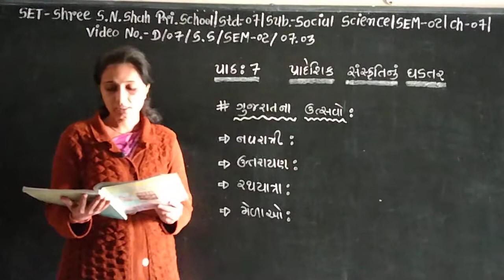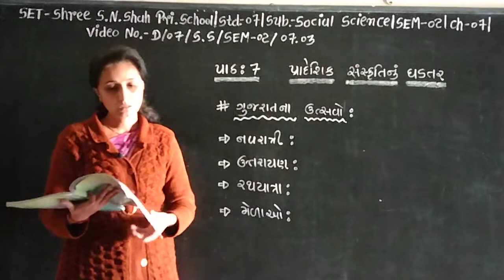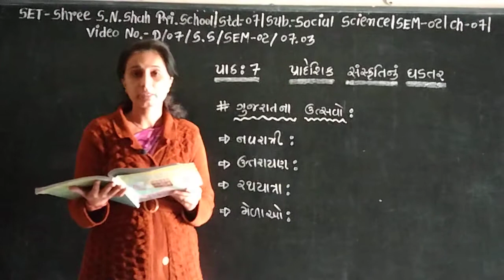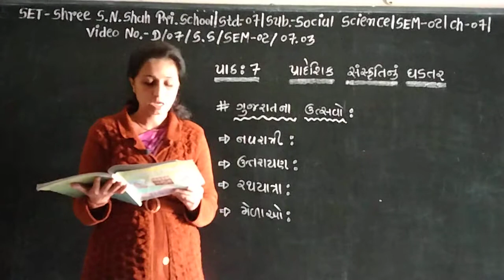SET - D/07/S.S/SEM2/07.03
SET - SHREE S.N. SHAH PRI. SCHOOL - STD. - 07 - SUBJECT - SOCIAL SCIENCE - SEM2 - CHAPTER - 07.03